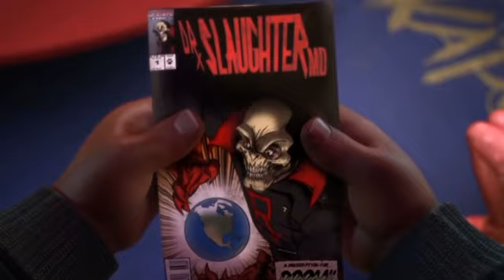Big Hero 6 - Fred’s Manor